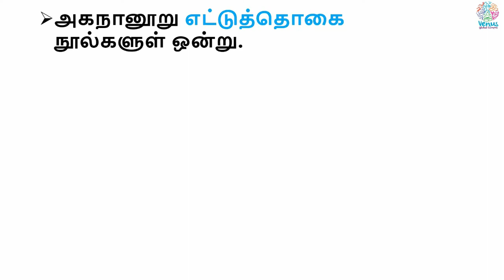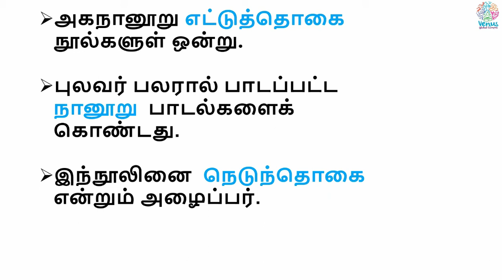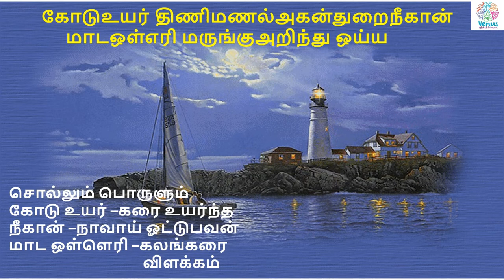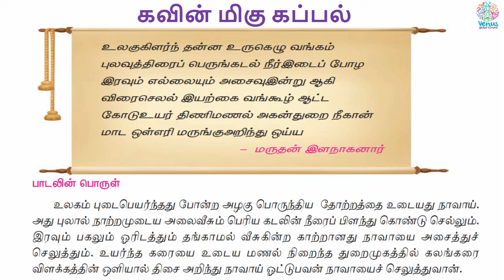வகுப்பு 7|தமிழ் | இயல் 4| கவின்மிகு கப்பல் ||TAMIL|SAMACHEER|IYAL 4|KAVITHAI PELAI|KAVINMIGU KAPPAL